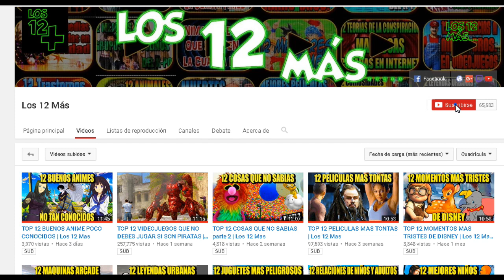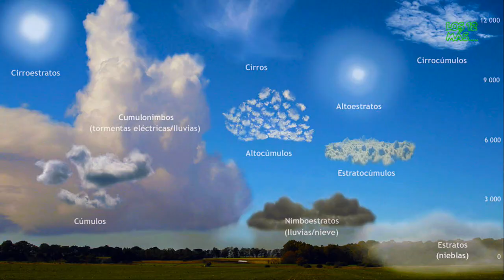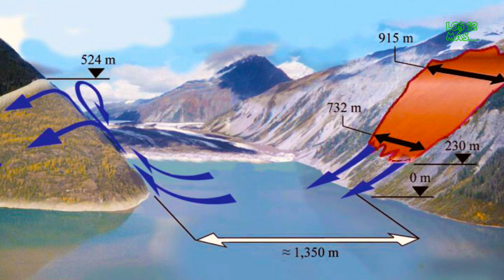TOP 12 ATERRADORES DESASTRES NATURALES | Los 12 Mas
Desastres Naturales del Mundo
Los desastres naturales causan fascinacion en todo el mundo, lo que podemos notar por la enorme cobertura que se les da. Aunque tambien muchas ocasiones podemos llegar a estar desesperados tratando de protegernos de este ser maníaco llamado naturaleza.
Aqui te dejo 12 aterradores desastres naturales de la historia

12 0:41
11 1:29
10 2:23
09 3:20
08 4:05
07 4:57
06 6:04
05 6:53
04 7:42
03 8:45
02 9:37
01 10:30

Si hablas otro idioma no olvides que puedes traducir estos videos.